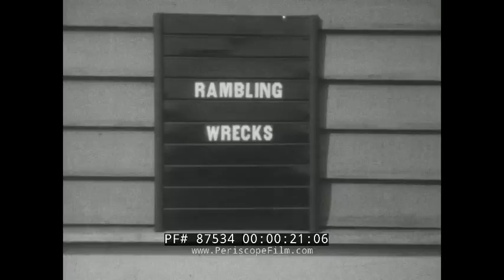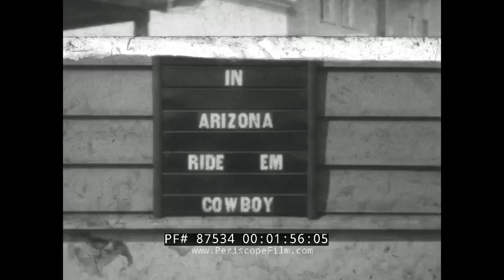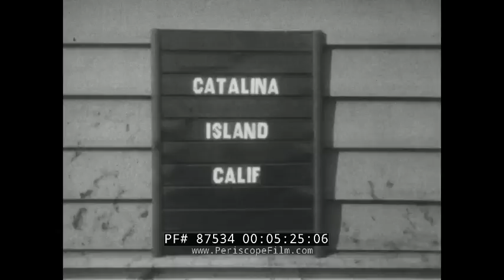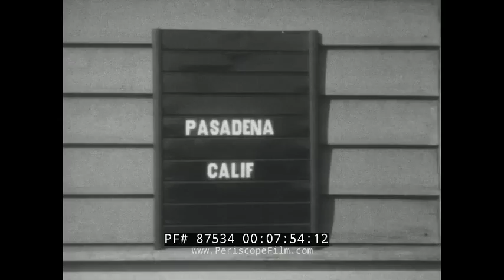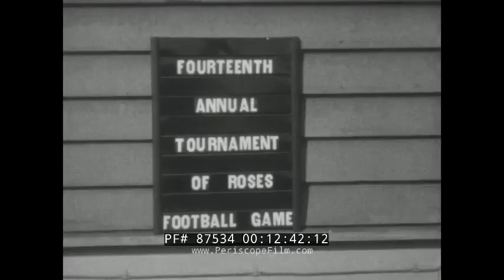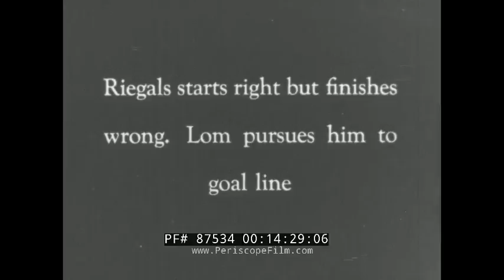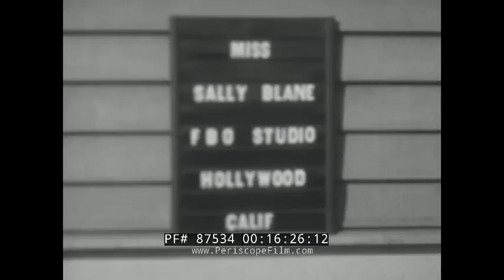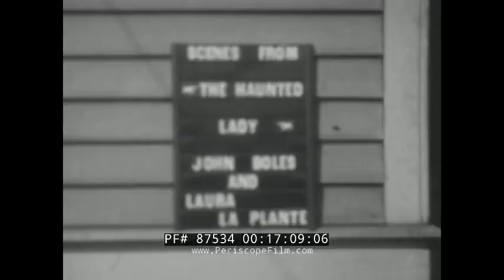1929 GEORGIA TECH FOOTBALL TEAM JOURNEY TO 14th ROSE BOWL BY BUS 87534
This silent and rather amazing home movie dates to 1929. Entitled "California or Bust", it was shot by a member of the Georgia Tech football team or one of its boosters to document the team's trip to Pasadena for the Rose Bowl. This was the first appearance for Georgia Tech in a post season bowl game. They had run through their regular season schedule. This included a 13–0 win over Notre Dame and a 20–6 win over Georgia in the Clean, Old-Fashioned Hate rivalry game. They were named national champion by two organizations. They were invited by the Tournament of Roses committee to play in the game.

The film begins with shots of the team buses (:19) which appear to be Yellow Coaches owned by Winn Motor Lines. One of the buses is named the "Tornado Special". At :53, a wide open space is seen, somewhere during the grueling journey west. At 1:15, a stop in Arizona is seen where a "wildcat" is on display. At 1:37, team members pose outside one of the buses (and wow it looks cold out there) probably somewhere in Arizona. At 2:00 some team members try to ride a donkey. At 2:34 the team is seen in Yuma, Arizona where Native American women are seen on a bridge selling necklaces. At 2:55 the team transfers to a train for a fast journey to Los Angeles.

At 3:24, the team visits the funicular railroad at Mt. Lowe outside of Pasadena. At 3:36, views are seen from a trolley car line that took visitors high into the San Gabriel mountains. At 4:03, a horse car is seen on Mt. Lowe, apparently pushing a trolley car uphill. At 4:21, the port of Long Beach or San Pedro is seen. At 4:45 a warship appears in the harbor. At 4:58 a woman or flapper named Patsy Allen is seen. Possibly she was an actress as there is one on IMDB with the same name. At 5:25 Catalina Island is seen, with a seaplane visible in the harbor at Avalon. The Catalina ferry is seen at 5:45. At 6:00, a diver is seen through the bottom of a glass bottom boat at Catalina. At 6:49 a motorboat the "Blanche" is seen at the docks and there are shots of Avalon, including the Wrigley Mansion. At 7:16, Patsy Allen is seen again, possibly outside the Casino building. At 7:35 we depart Catalina.

At 7:56, Pasadena is seen all dressed up for the Rose Bowl. Various views of the Arroyo are seen and the Colorado Street Bridge. At 8:35 huge numbers of cars are seen (most of them Model Ts) going towards the bridge. At 9:02, the 40th Annual Tournament of Roses parade is seen. The Grand Marshall this year was either Marco Hellman or John McDonald. Various floats are seen including at 9:38 one with an ocean liner, and at 9:55 one for the Hotel Maryland. A marching band is seen as well.

Finally at 12:44 the Fourteenth Annual Tournament of Roses Football Game is seen. Tech would win the game — and their second national championship — by a final score of 8–7.

At 16:20, a visit to a wild west movie studio set is seen at FBO Studios. Film Booking Offices of America (FBO), also known as FBO Pictures Corporation, was an American film studio of the silent era, a producer and distributor of mostly low-budget films.  It's unclear where the studio was precisely -- the Colegrove District --
but Miss Sally Blane who was in 70 motion pictures is shown on camera at 16:33. At 16:50 another set is seen, this one winterized with fake snow. At 17:02 a western star is seen, possibly John Boles, and scenes from "The Haunted Lady" are seen.